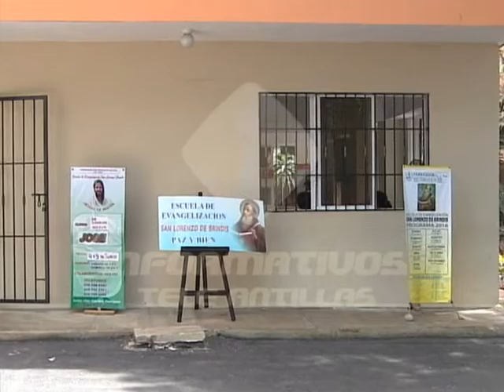Tres candidatos de SDE permanecen en huelga de hambre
Aún permanecen en huelga de hambre en la iglesia Somos Oradores tres de los seis candidatos  de Santo Domingo Este que exigen que sean anuladas las elecciones en esa demarcación.